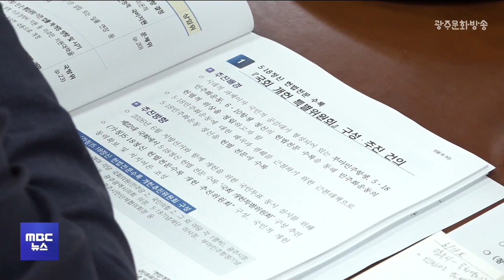광주시-22대 지역국회의원 8명, '지역현안 해결*국비 확보 협력'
광주시와 광주 국회의원 8명이 첫 예산정책간담회를 열고
지역의 주요 현안 해결과 국비 확보에 협력하기로 했습니다.

국회 의원회관에서 열린 간담회에서
광주시는 민간*군 공항 이전과 복합쇼핑몰 일대 교통시설 확충,
AI 2단계 사업 예타 면제 등 12건의 주요 현안 사업들이
추진 될 수 있도록 협력을 요청했습니다.

또 국산 AI반도체 실증 지원센터와 국립현대미술관 광주관 유치,
노후상수관 정비 등 20건의 국비사업이 내년 예산에
반영될 수 있도록 공동 대응하기로 했습니다.